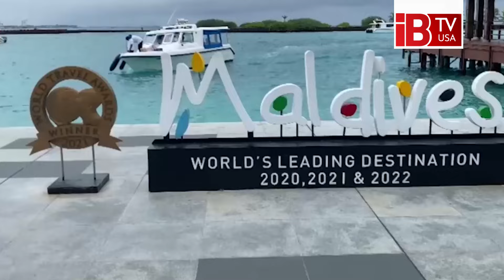হাজার হাজার প্রবাসীকে ফেরত পাঠাল মালদ্বীপ | Maldives Expatriates | Expatriates Sent Back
মালদ্বীপে অবৈধভাবে কর্মরত ও ব্যবসা পরিচালনার দায়ে তিন হাজারেরও বেশি অভিবাসীকে নিজ দেশে ফেরত পাঠিয়েছে দেশটির প্রশাসন। যাদের বেশিরভাগই প্রবাসী বাংলাদেশি। জানা যায়, এদের বেশিরভাগেরই কোনো বৈধ কাগজপত্র নেই। বুধবার দেশটির ইমিগ্রেশন কন্ট্রোলার জেনারেল মোহাম্মদ শাম্মান ওয়াহেদের বরাত দিয়ে স্থানীয় গণমাধ্যম পিএসএম-এর এক প্রতিবেদনে এই তথ্য জানানো হয়।